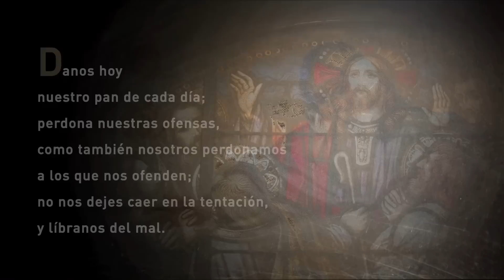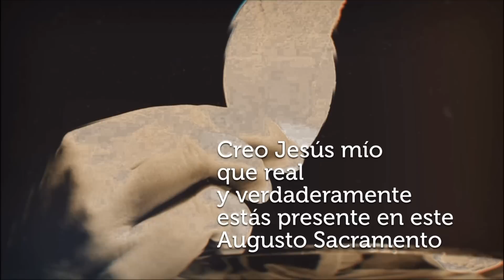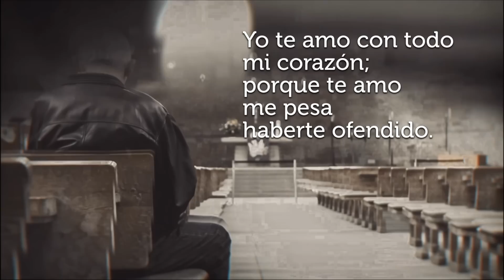La Santa Misa de Hoy Viernes, 19 de Noviembre de 2021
Presidida por Fr. Luis Olmo O.F.M.

Monitor: Carmen Franco
Coro: Junte para Yahvé

Lector: Carmen Rivera Rosa
Primera lectura: 1er Crónicas 15, 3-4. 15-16; 16, 1-2.
Salmo Responsorial: (Luc 1.) El poderoso ha hecho obras grandes por mí; su nombre es santo.

Lector: Sylvia Maldonado
Segunda Lectura: Carta del Ap. S. Pablo a los Galatas 4, 4-7.